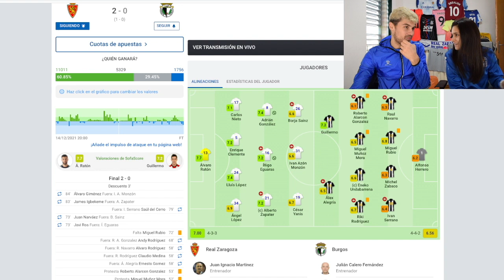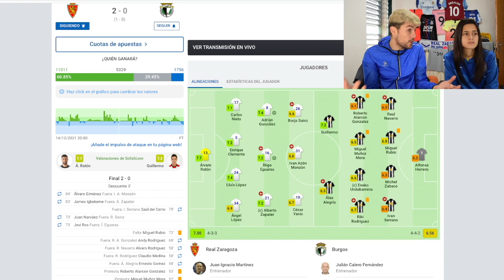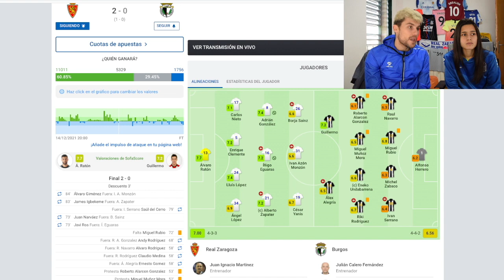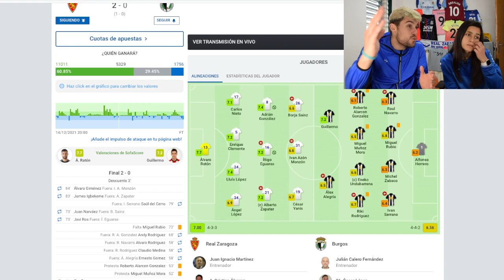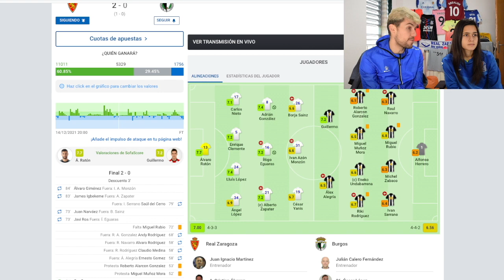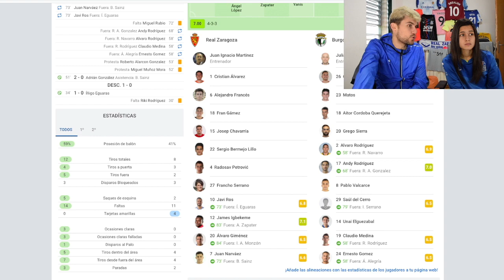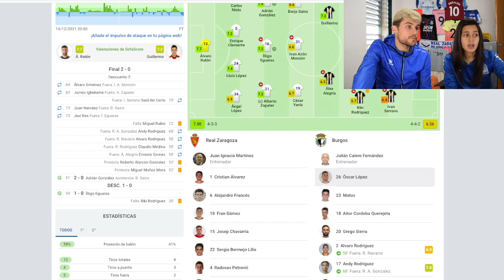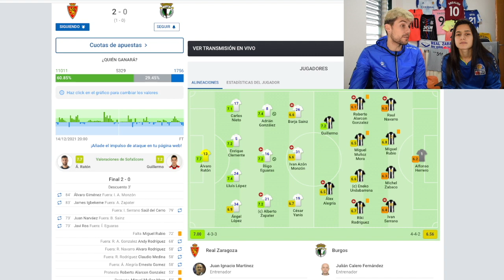REAL ZARAGOZA 2-0 BURGOS CF || COPA DEL REY